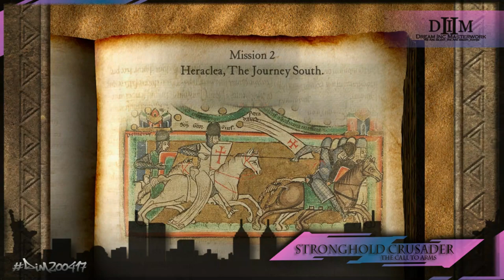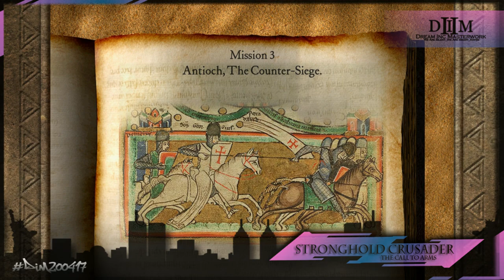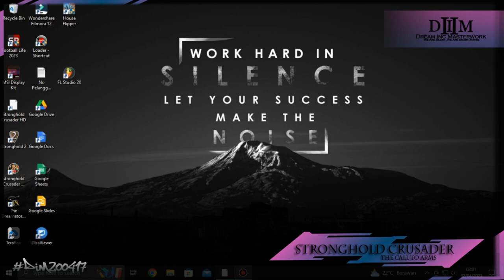Stronghold Crusader Historycal Campaight The Call To Arms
Characters and Story Line
In Stronghold you play the son of the King’s advisor.

Introduction
As soon as the King had marched his army into the barbarian homeland, the inevitable rumors of a plot to seize the throne began to spread. A few seasons into the war, the capture of the King was reported from abroad sparking disorder among the peasantry.

Sure enough, the enemy grabbed this opportunity to invade and after several bloody engagements the splintered country became locked in civil war. When the initial onslaught had finished, your father attempted to negotiate a treaty, arranging a meeting at the Stronghold of Duc Beauregard. Along the way there was an ambush and your father, along with several other lords, was brutally hacked down by a band of unknown raiders.

With no treaty signed, the enemy continued their assault forcing county after county to yield until the country was lost.

Bruised and exhausted, you have been beaten back to a forest on an overlooked peninsula where it is rumored a small band of bedraggled troops are hiding. Although you believe there is little hope, maybe from this refuge you can at least avenge your father’s death.

Story
Deep in Devon you are trying to find the last troops that are still loyal to the King. With the help of the King’s councillor, Lord Woolsack, and one of his knights, Sir Longarm, you will set out on an epic quest to take the country back from the clutches of the usurpers. In a series of encounters you will meet the cowardly Duc de Puce (The Rat), the conniving Duc Beauregard (The Snake), the vile Duc de Truffe (The Pig) and the enigmatic Wolf.

Each has his own favoured tactics and troops, each will fight you differently. Only if you succeed in beating them all will you restore the kingdom.

Loyal Advisors
Lord Woolsack
Sir Longarm
Enemies
Duc de Puce (The Rat)
Duc Beauregard (The Snake)
Duc de Truffe (The Pig)
Duc Volpe (The Wolf)
Others
The King
The Jester
The Black Friar